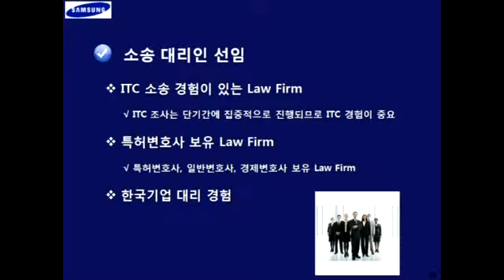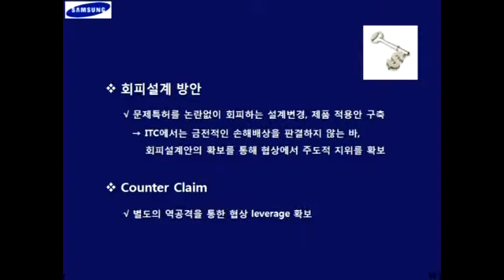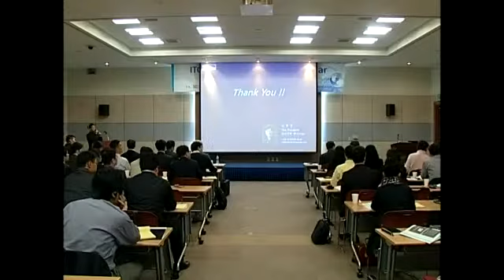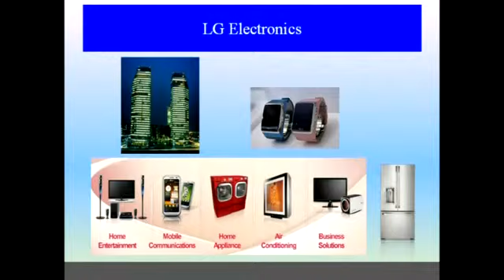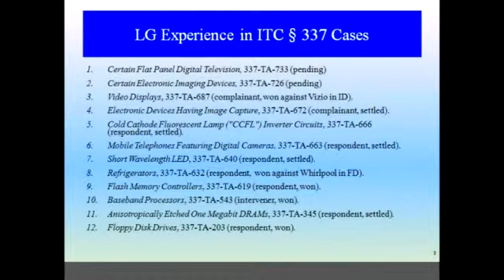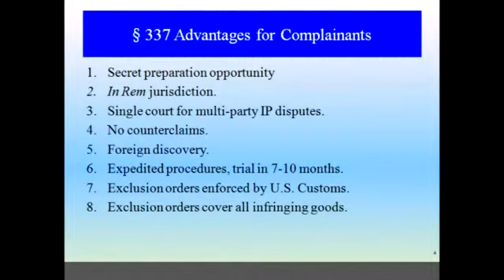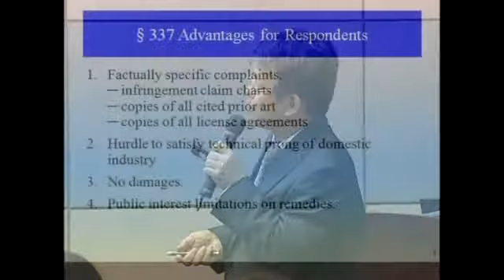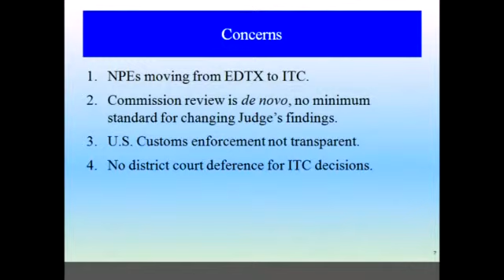Title 01 7